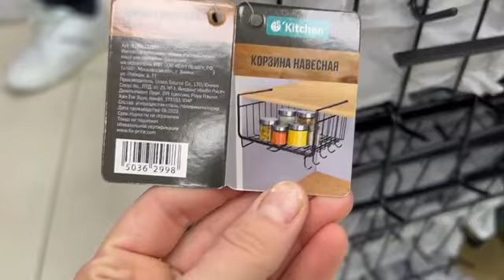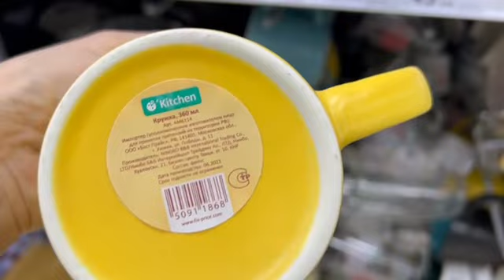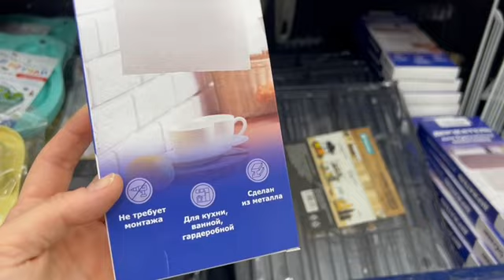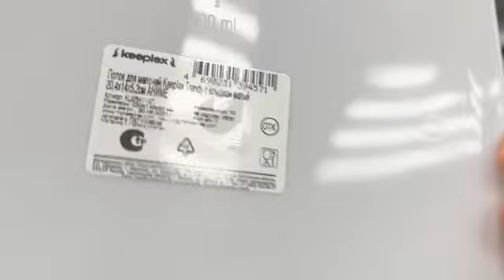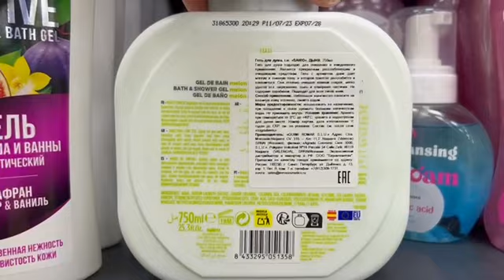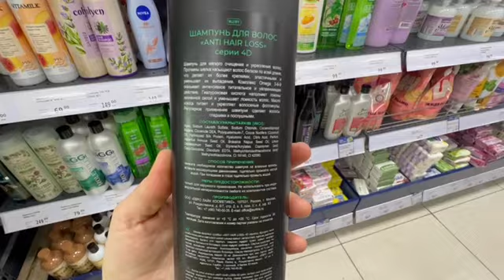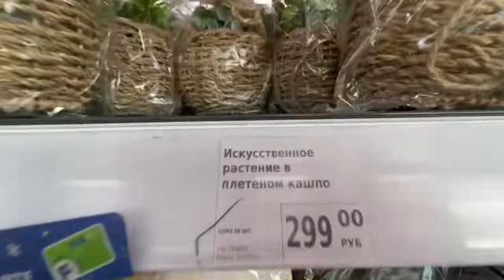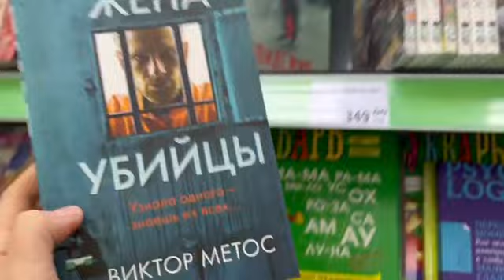✅ФИКС ПРАЙС🙈КРУТЫЕ НОВИНКИ 😱ХОЗЯЙКИ ОЦЕНЯТ😭Обзор Fix price Сентябрь 2023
✅Группа Whatsapp  Продукты
Фермерские и не только

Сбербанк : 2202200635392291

Магазин ФП участвующий в обзоре находиться по адресу:
г. Москва, г. Троицк,  Центральная ул, д. 12